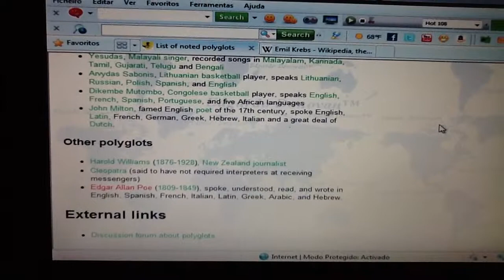Edgar Allan Poe Was a Polyglot!